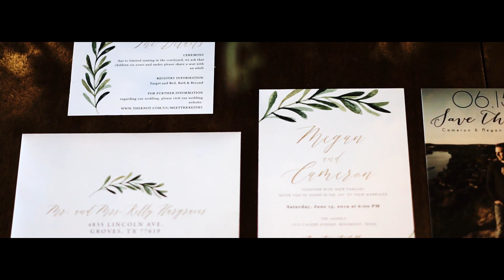Our wedding video - 6.15.19.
Thank you Harp Films for so beautifully capturing our very best day. We couldn't be happier!